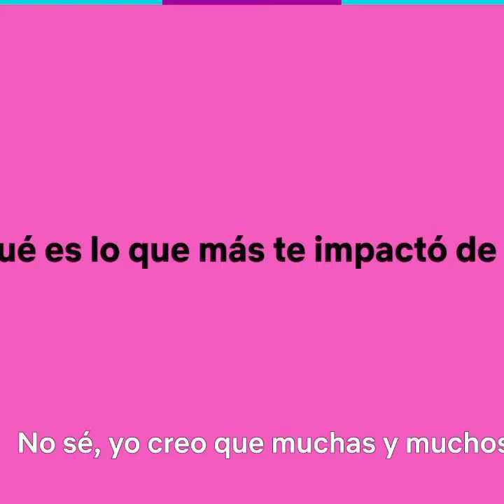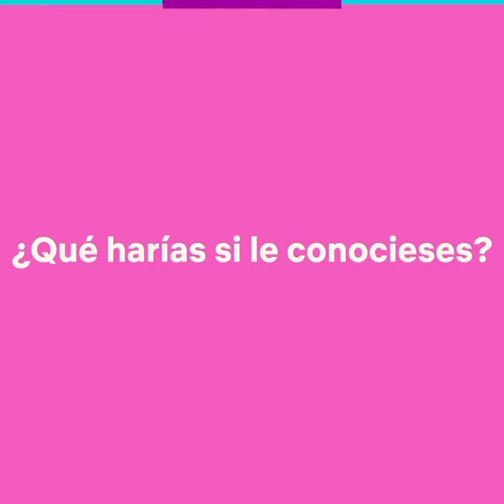КЛАРА ИНТЕРВЬЮ О МАРИО КАСАСА ИЗ МОЕГО ОКНА ФИЛЬМ НА РУССКОМ